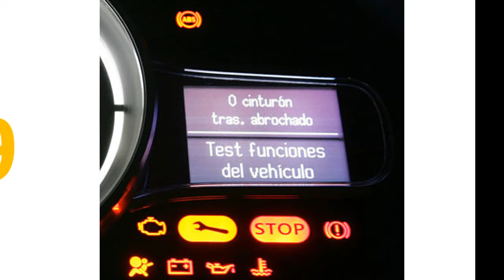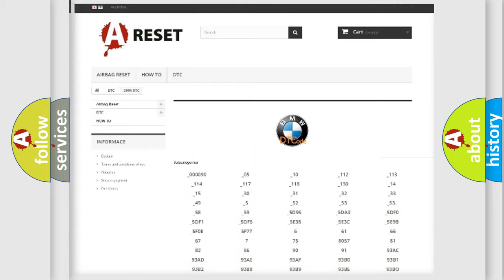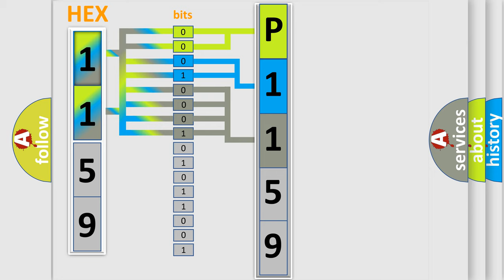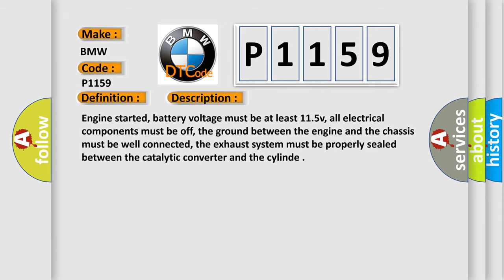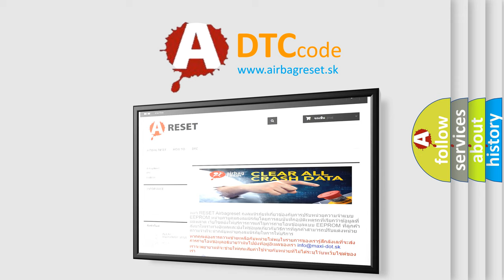DTC Hyundai P1159 Short Explanation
Contents:
0:21 Basic DTC analysis according to OBD2 protocol standard.
1:48 Insight into programming
2:58 A diagnostically understandable description of the Diagnostic Trouble Code
3:05 Basic error definition

Make
BMW
Code
P1159
Definition
Fuel Trim System Too Lean Bank 1
Description
Engine started, battery voltage must be at least 115v, all electrical components must be off, the ground between the engine and the chassis must be well connected, the exhaust system must be properly sealed between the catalytic converter and the cylinde
Cause
Oxygen sensor before catalytic converter is faulty
Oxygen sensor behind catalytic converter is faulty
Check circuits